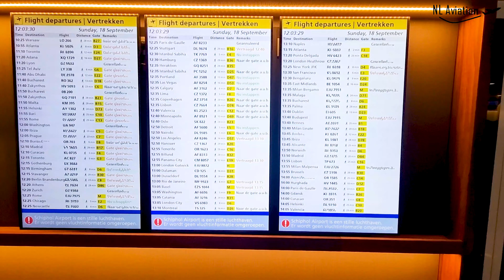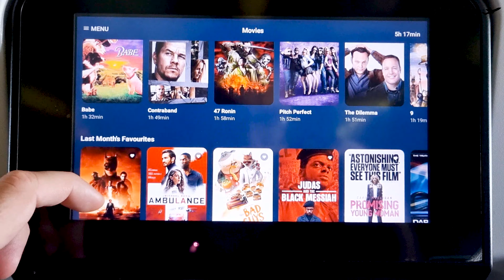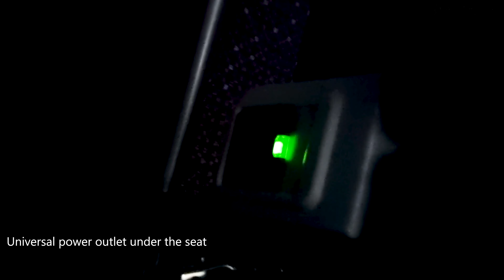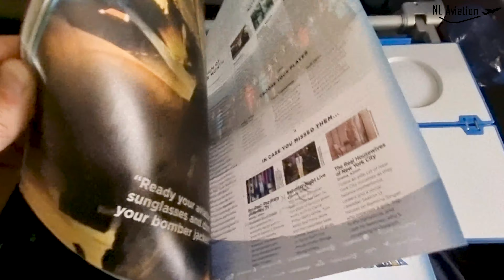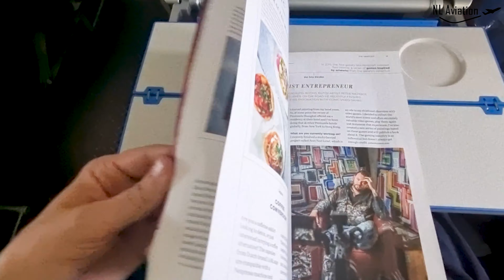✈ [4K] TRIPREPORT | KLM | Boeing 777-300 | Amsterdam - Aruba | Economy Comfort Class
Tripreport  Amsterdam Airport Schiphol [AMS/EHAM] to Aruba Queen Beatrix International Airport [AUA/TNCA] including KLM Non-Schengen Crown Lounge tour.
Operated by KLM Royal Dutch Airlines
Class: Economy comfort

Date: 18th September 2022
Airline: KLM
Aircraft: Boeing 777-306ER
Registration: PH-BVO
Engine:  2 x GE GE90-115B
Aircraft Delivered: 25th March 2015
Departure gate: E18
Arrival Gate: 1
Departure Runway: 36L
Arrival runway: 29
Seat: 11K / Economy Comfort
Flight Number: KL767
Flight time: 9 hours and 8 minutes
Boarding time: 1:34 PM
Schedule departure time:  1:45 PM Local time
Actual departure: 3:17 PM Local time
Schedule arrival time: 5:30 PM Local time
Actual arrival time: 6:25 pm Local time

──► I hope you enjoy this video and all up coming video's!